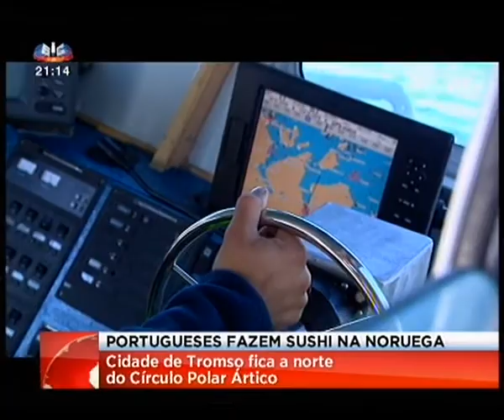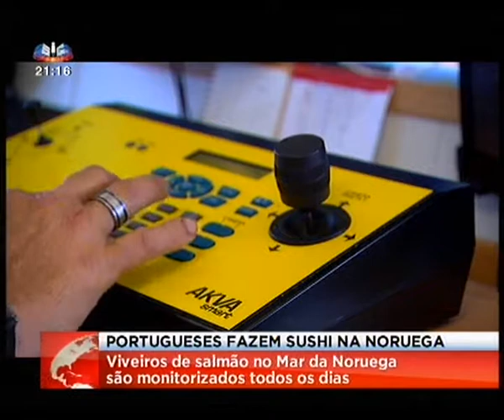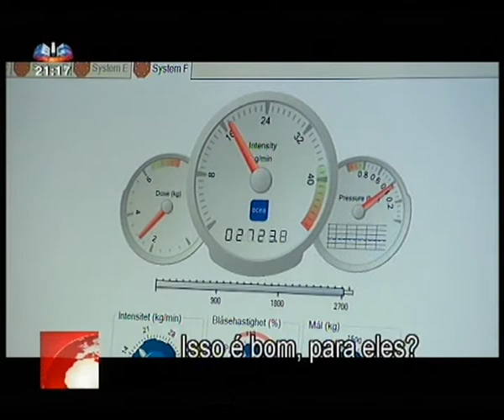Salmão da Noruega & o Sushi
Uma visita a uma quinta de Salmão na Noruega, o melhor para os sushimen mais exigentes.